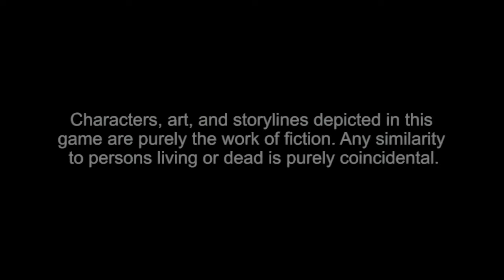Persona 4 Golden (PC) blind Japanese playthrough part 1 - Arrival in Inaba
I'm so glad that I never bought a PS Vita. Releasing P4 Golden was truly a smart move! Now I can play this game to my heart's content. It is a little slow on the anime cutscenes though with the lagging. I haven't really seen anyone do the Japanese dialogue for this game, so I plan to be one of those exceptions.